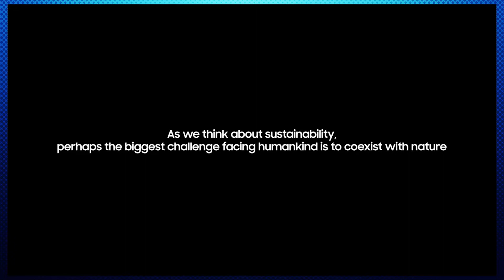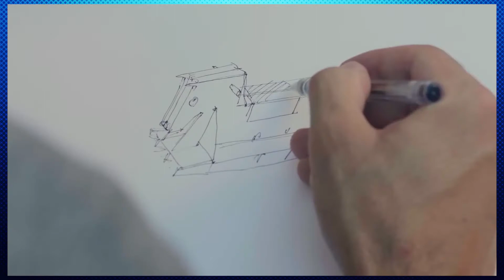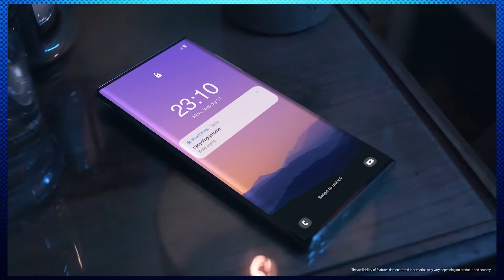SAMSUNG UPCYCLING - RECICLAGEM E REUTILIZAÇÃO